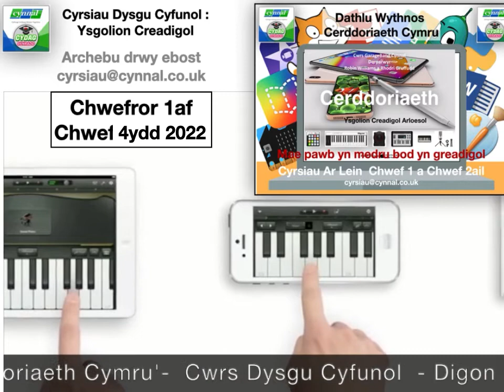Y Celfyddydau Creadigol Mynegiannol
Wythnos Cerddoriaeth Cymru 2022